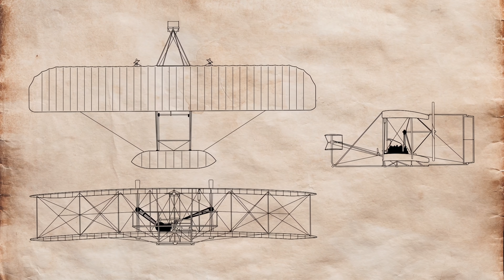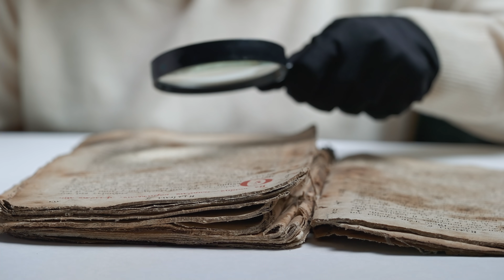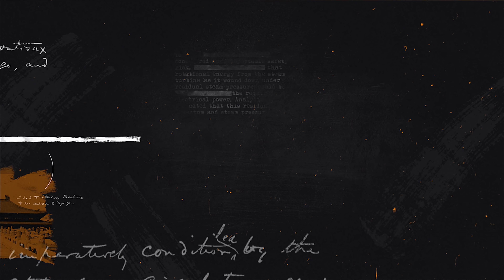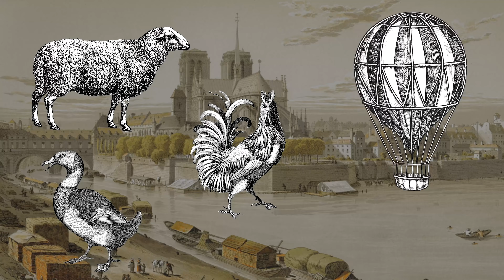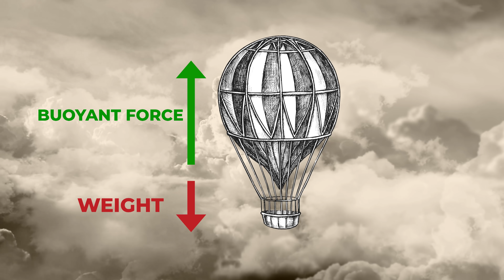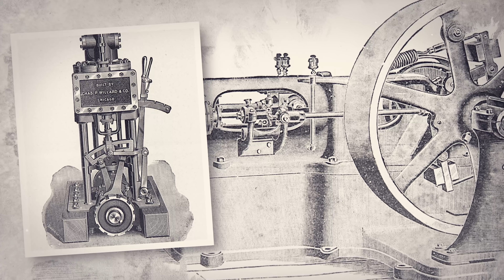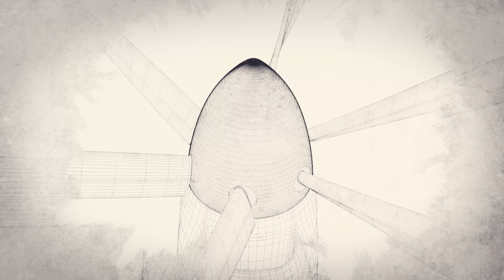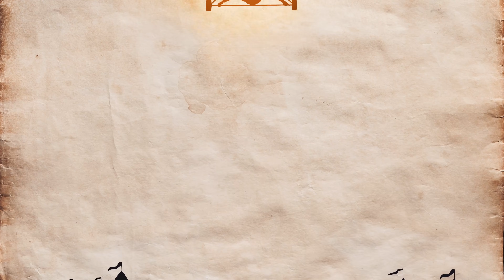Meet the First Man to Fly Like a Bird